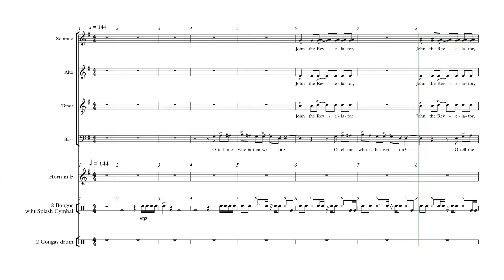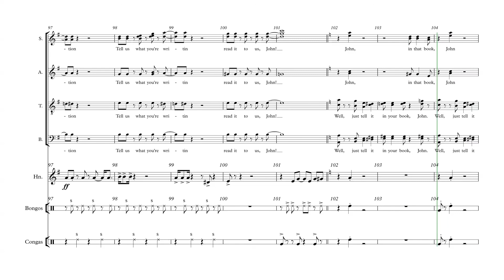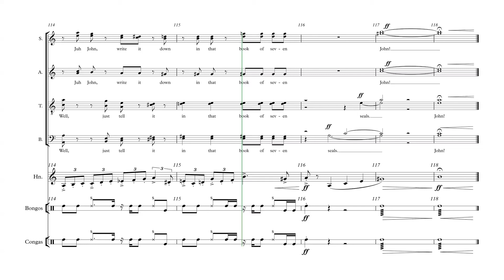John the Revelator horn and pec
Arrnanged by Yongchul OH